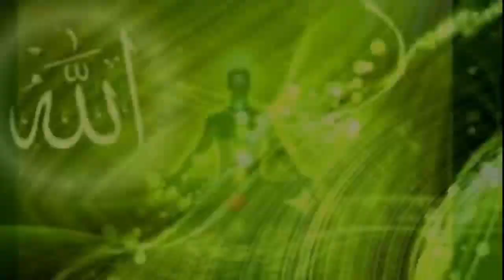Ya Allah ya Rahman ya Rahim Ya Karim | 5-Minute Zikr that Cleansse Your Soul & Heart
This video is beneficial for you
close your eyes and wear headphones

फ़ज़ीलत : रसूल अल्लाह सल्ल ० इरशाद फरमाते है की जो भी इस नाम ए मुबारक को 100 मर्तबा पढ़ेगा तो उसके आमाल मे 100 नेकियाँ लिखी जाएंगी और उसके 100 गुनाह माफ कर दिए जाएंगे और सारा दिन उसकी शैतान से हिफाजत रहेगी । उस दिन इससे ज्यादा नेकियाँ कोई नहीं कमा सकता सिवाये उसके जो इससे से ज्यादा पढे इंशाल्लाह